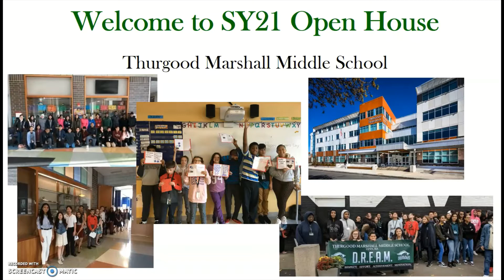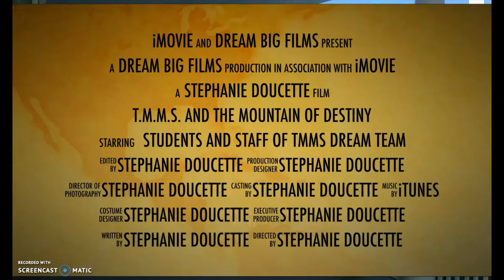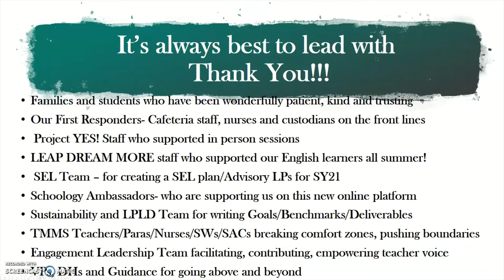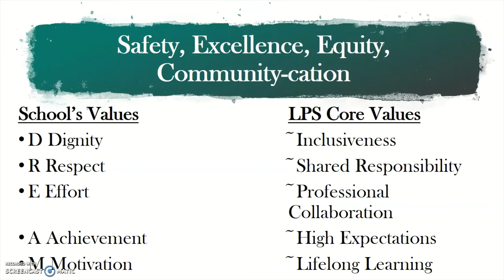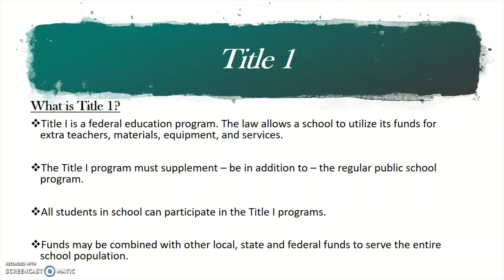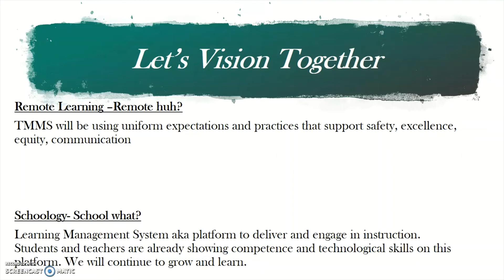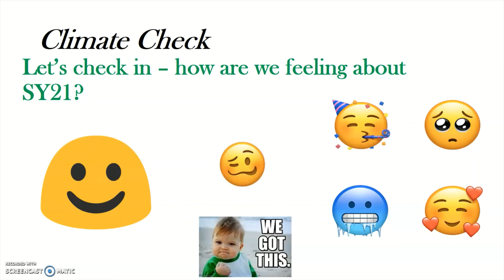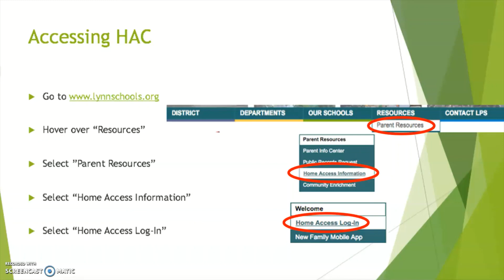Thurgood Marshall Middle School Open House - October 7, 2020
tmms open house oct 07 2020 es